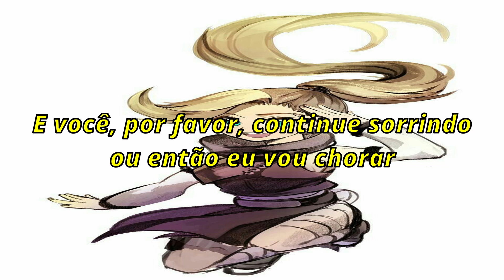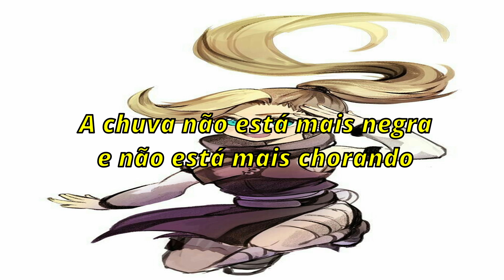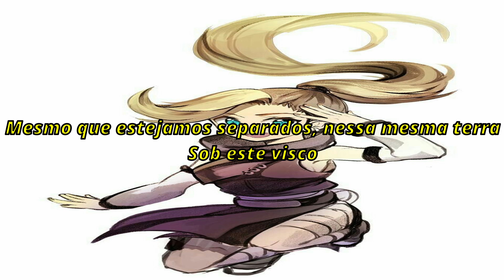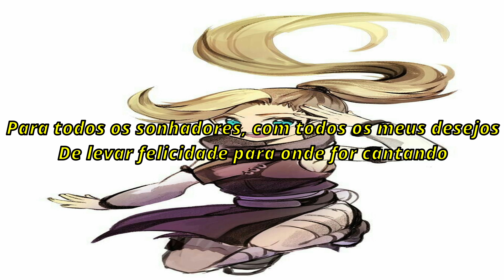Naruto ED 2 "Harmonia"(legendado)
Anime: Naruto
Episódios: 26-51
Artista: Rythem
Tradução: Max Unélie